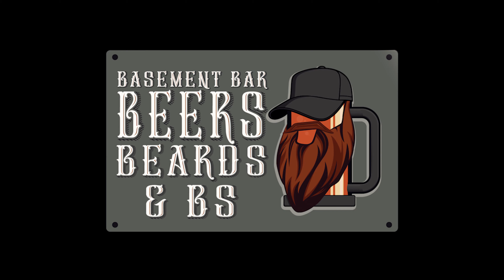Did I have a stroke? Think I'm having alcohol withdrawal or Delirium tremens BEST BEER IN THE WORLD!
Delirium tremens is a Belgium beer that means " Alcohol withdrawal" AKA the BEST BEER IN THE WORLD. well that can says it is!
OK well there was a vote and it did win the BETS BEER IN THE WORLD!!! in 97/98.

but they are holding onto the like university of Tennessee fans winning in 98. its all we got LET US HAVE IT!

I have a HUGE BRAIN FART!!! literally blank. I'm getting old lol!